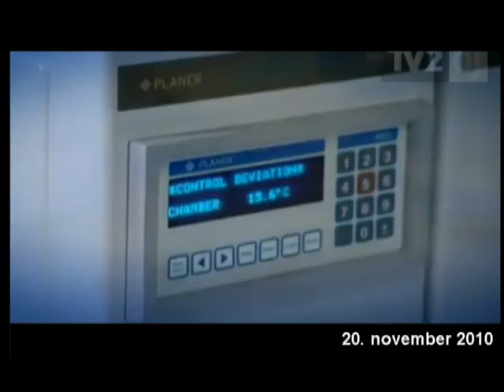Danish newscast about Diabetes Treatment with Stem Cells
for more information. Danish newscast on popular channel TV2 about Stem Cell Therapy for patient with diabetes, who received treatment at EmCell Center in Ukraine. Our method has proven to be effective for diabetes types I and II treatment and is protected by patents of many countries.